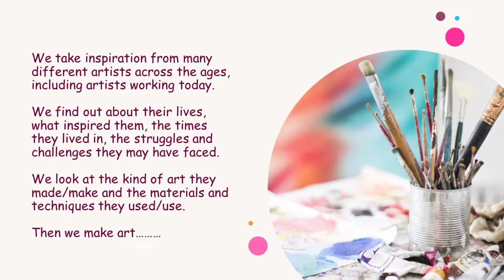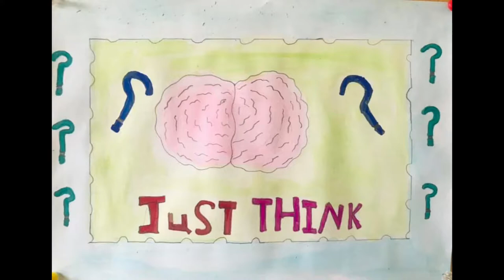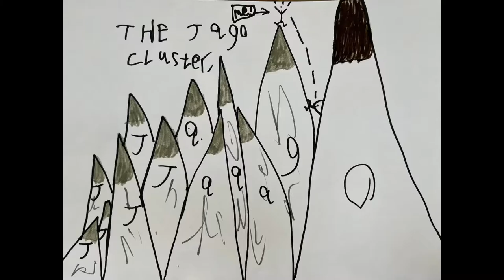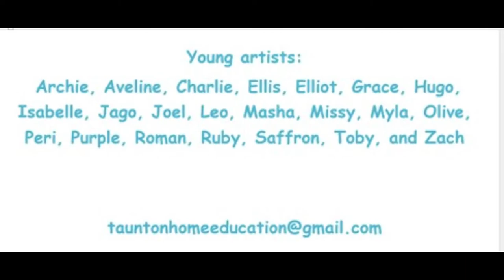Taunton Home Ed Virtual Art Exhibition Autumn 21 Spring 22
Artwork by created by children and young people from past year in our art history group x